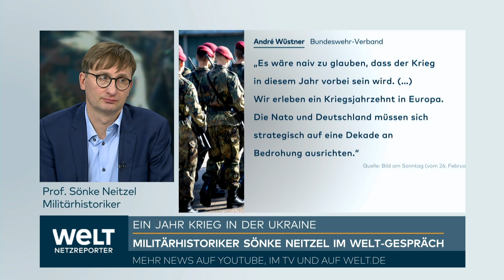ZEITENWENDE: "Schmerzhafter ist, dass wir im letzten Jahr nicht voran gekommen sind" | WELT SPEZIAL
Ein Jahr nach der von Bundeskanzler Olaf Scholz ausgerufenen «Zeitenwende» hat die Opposition eine negative Bilanz des bisher Erreichten gezogen. «Aus einem Jahr Zeitenwende ist ein Jahr der Zeitenverschwendung geworden», sagte der Chef der CSU-Abgeordneten im Bundestag, Alexander Dobrindt, am Montag der Deutschen Presse-Agentur in Berlin. Auch der CDU-Außenpolitiker Roderich Kiesewetter hielt der Ampel-Koalition vor, Chancen verpasst zu haben. «Die richtigen Worte aus der Rede von Scholz wurden nicht in ein politisches Programm umgesetzt», sagte er der «Augsburger Allgemeinen» (Montag).

Die SPD-Vorsitzende Saskia Esken wies die Kritik zwar zurück. Aber auch beim Koalitionspartner FDP wurde Unzufriedenheit laut. «Ein Jahr danach stellen wir fest, dass die Zeitenwende auch in den Kasernen ankommen muss», sagte Generalsekretär Bijan Djir-Sarai. Man müsse zum Beispiel auch im Beschaffungswesen der Bundeswehr besser werden. «Da steht noch sehr viel Arbeit an. Hier hat der Verteidigungsminister eine ganze Reihe von Herausforderungen vor sich.»

Scholz hatte wenige Tage nach der russischen Invasion in die Ukraine einen Richtungswechsel in der deutschen Außen- und Sicherheitspolitik angekündigt. Dazu gehört auch ein 100 Milliarden Euro umfassendes Sondervermögen zur Modernisierung der Bundeswehr. «Wir erleben eine Zeitenwende», sagte Scholz in einer Regierungserklärung im Bundestag zum russischen Angriff auf die Ukraine. «Und das bedeutet: Die Welt danach ist nicht mehr dieselbe wie die Welt davor.»

Dobrindt warf der Ampel-Koalition vor, sie habe zwar einen höheren Wehretat versprochen, aber einen niedrigeren beschlossen. Sie habe die Vollausstattung der Bundeswehr angekündigt, aber keine einzige Patrone bestellt. Und sie habe nach langem Zögern schweres Gerät an die Ukraine abgegeben, aber keine Nachbestellungen ausgelöst.

«Der Auftrag an die Ampel lautet jetzt: Beschaffen, beschleunigen, beschützen», sagte Dobrindt. «Dazu gehört auch die Bereitschaft, das Nato-Ziel nicht nur einzuhalten, sondern auf 2,5 Prozent zu erhöhen.»

Derzeit gilt im Nato-Bündnis das Zwei-Prozent-Ziel. Es sieht vor, dass sich alle Nato-Staaten bis 2024 dem Richtwert annähern, mindestens zwei Prozent ihres Bruttoinlandsprodukts (BIP) für Verteidigung auszugeben.